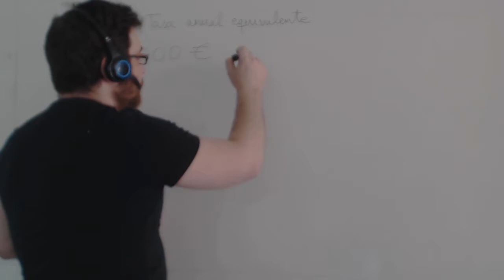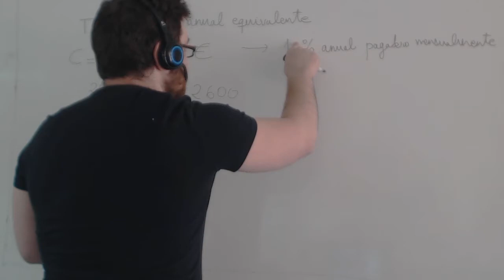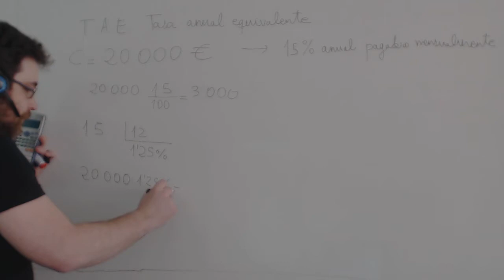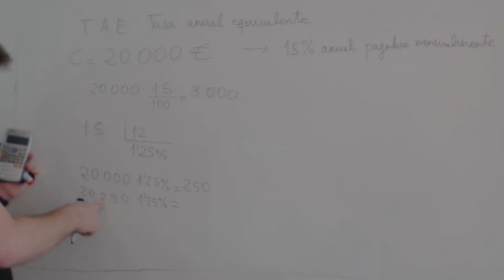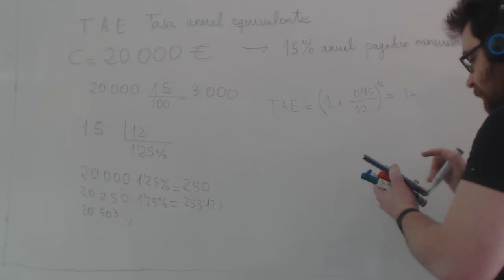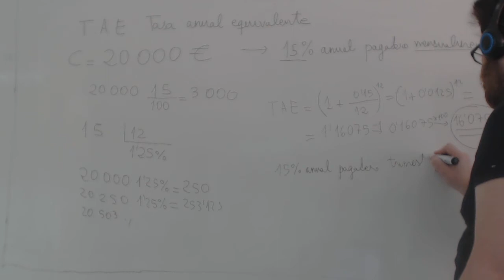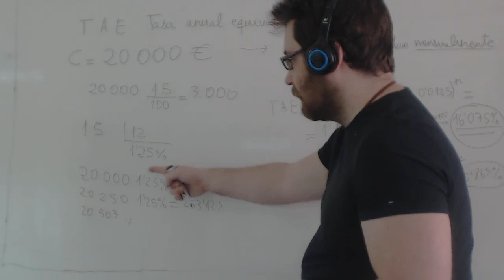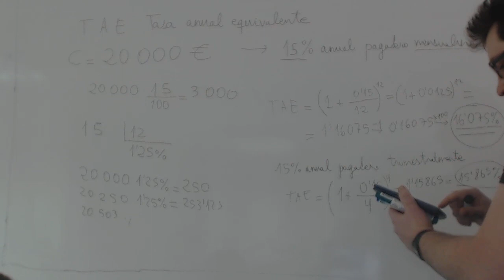TAE Formula Matemáticas 1º Bachillerato Academia Usero Estepona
TAE Formula Matemáticas 1º Bachillerato
Tasa Anual Equivalente: la tasa anual equivalente es el porcentaje anual que vale lo mismo que un porcentaje, ya sea semestral, trimestral o mensual llevado a un año. Así, para un porcentaje anual del 10% pagadero semestralmente, el TAE sería (1+0,05)^2, es decir, un 10,25%, ligeramente superior al nominal.
Academia Usero en Estepona, el centro de formación con más vídeos en Internet del Mundo presenta: TAE Formula Matemáticas 1º Bachillerato